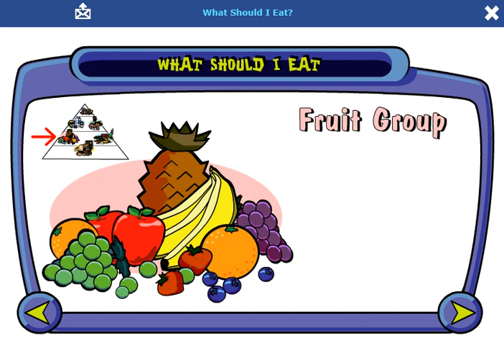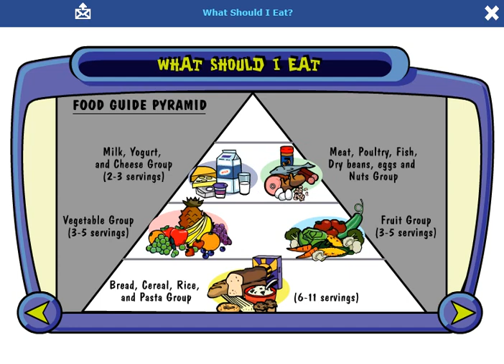음식을 분류해봐요 Grade4(GR4) Science 학습샘플│유즈스쿨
​우리가 평소에 먹는 음식은 어떠한 기준에 의해서 분류가 될까요?
바로, 음식의 재료 또는 성분입니다.

학습번호: 40811
학습주제: What Should I Eat?
학습 후 오늘 먹었던 음식을 생각해보며
기준에 맞춰 분류해보세요